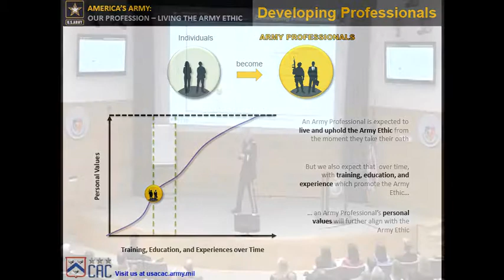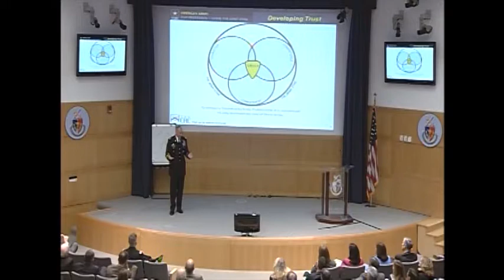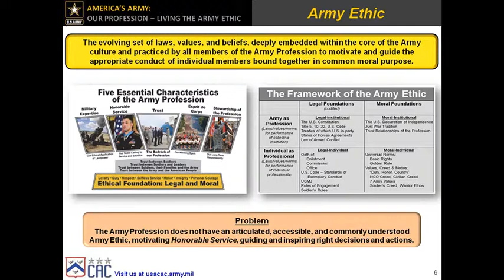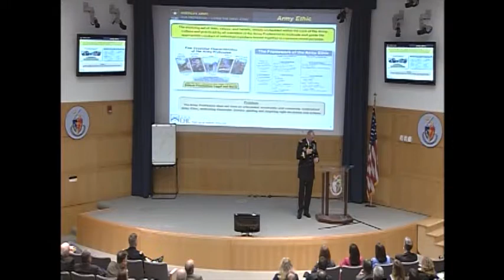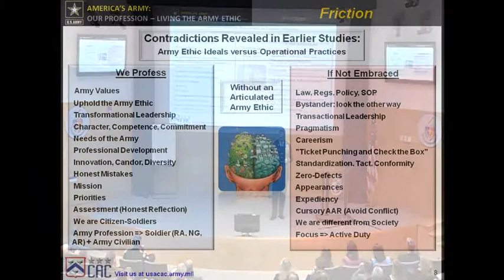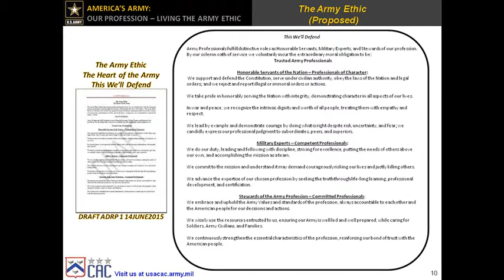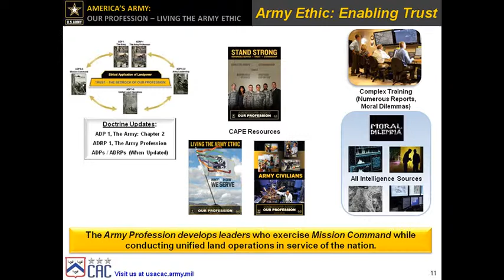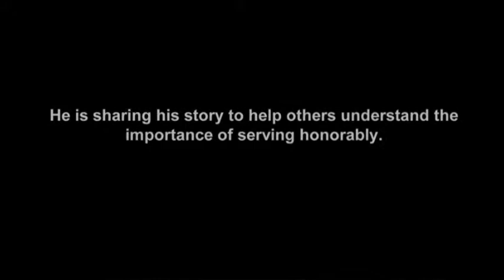SACAPS - The Importance of an Army Ethic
Senior Army Civilian Army Profession Symposium (SACAPS)
Presented by the Secretary of the Army
National Defense University (NDU), Washington D.C.
20 Nov 2014